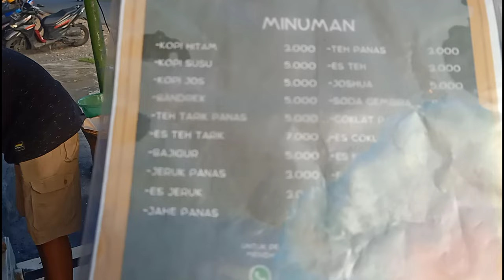Usaha Angkringan Kekinian di Desa, Ini Pilihan Jenis Menu Angkringan Paling Merakyat